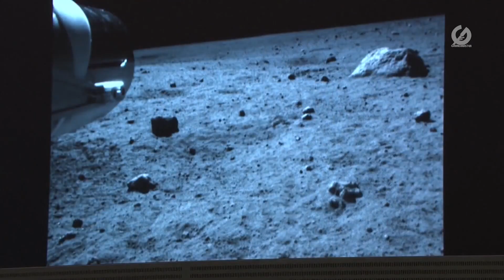จีนไปทำอะไรที่ดวงจันทร์? สรุปทุกภารกิจของ "ยานฉางเอ๋อ (Chang’E)"